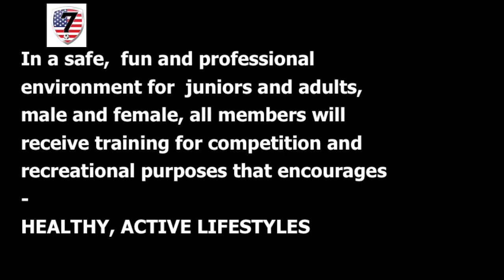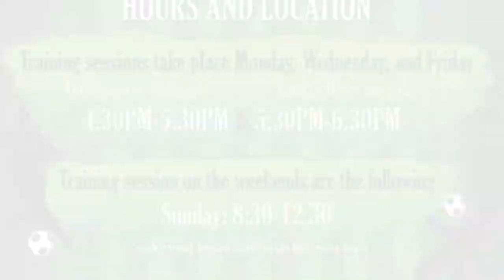Soccer 7s Academy in Miami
A preview to the Soccer 7s Academy in Soccer Town, Miami.